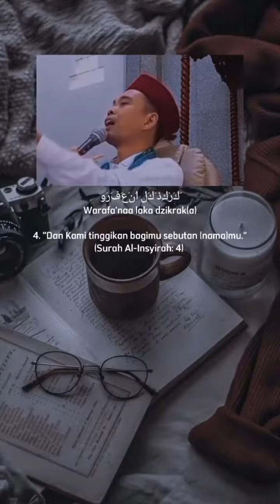Kalau Banyak Beban/Stres